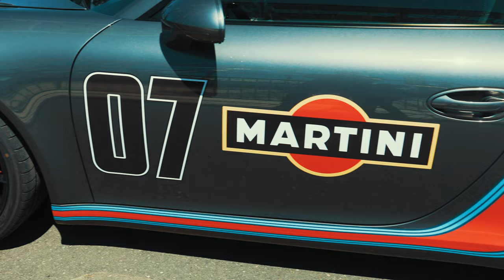The first time this ever happened...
Patrick Long and Jeff Zwart decided to finally expand the success of their Luft series of classic Porsche car shows to also include more modern Porsche cars. They named this event, "AirWater."

I think this gave the Luftgekuhlt car show a twist that it needed. Showcasing not just newer Porsche cars but allowing the audience to tie the full history of Porsche from the very beginning in 1948 all the way to the modern day.

This is the first ever air water Porsche event and it's definitely not to be missed! You'll get to experience some of the world's best classic and modern Porsches.